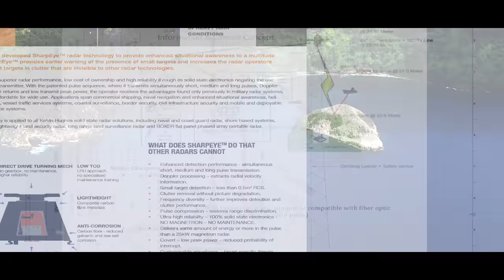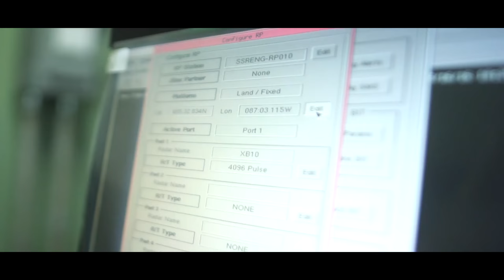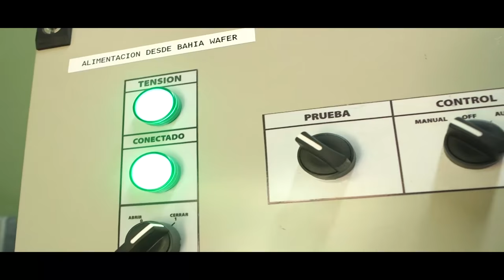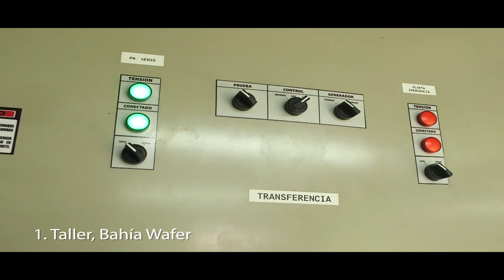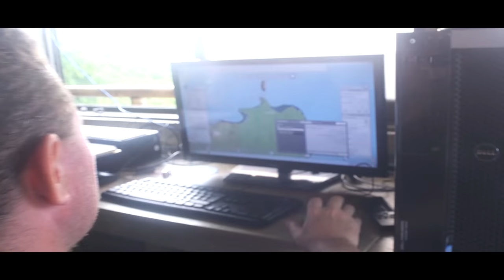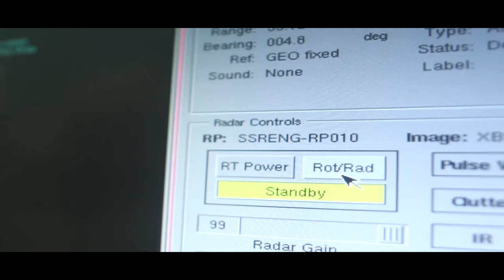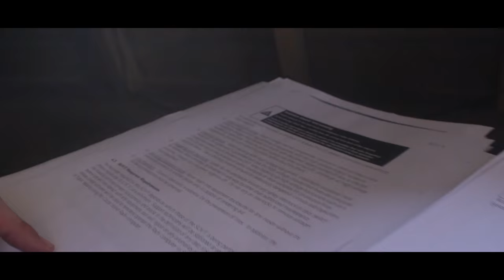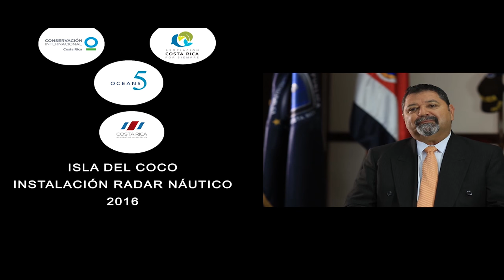Radar vigilará la Isla del Coco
La Isla del Coco es un paraíso natural ubicado a 532 km de Puntarenas, cuenta con otro tesoro: un moderno radar que por primera vez permite proteger de manera efectiva la riqueza natural y marina de este lugar declarado Patrimonio Natural de la Humanidad.